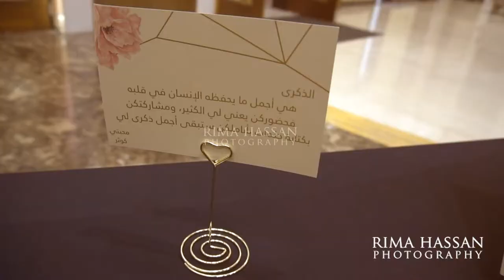Barsha Hall, Dubai Wedding - Kawthar & Hussain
Venue: Al Barsha Hall, Dubai 🏰
Decorator: Al Manasa ✨
Makeup: Salon Mora💄
Shoes: Manolo Blahnik 👠
Bouquet: Kaadi 💐
Photography: Rima Hassan Photography 🎥